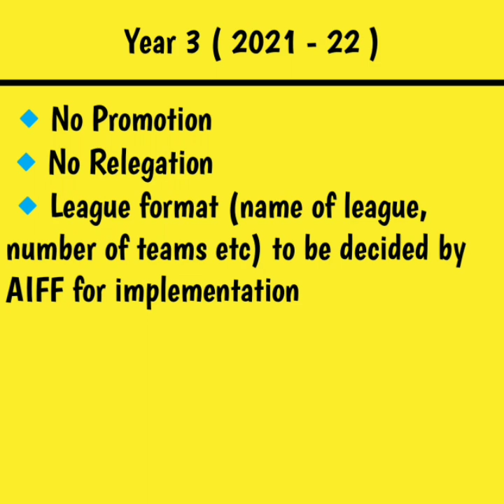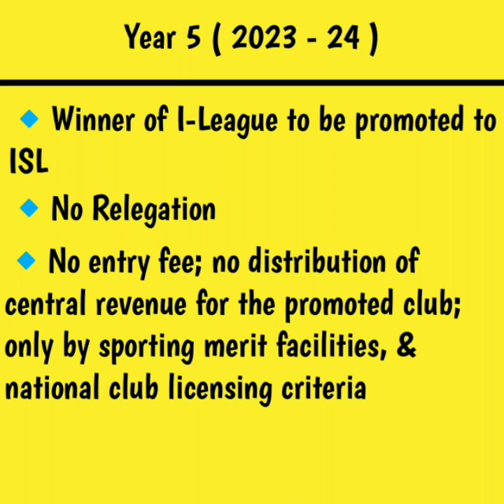കട്ട വെയ്റ്റിംഗ് 😇 | Indian Football Road Map | I league - ISL Merger | AIFF | 90 Second Football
🔵How AIFF designed Roadmap for Indian Football .. Let's Explain..

🔵When ISL - I League Merger will Happen ?

📣Zone 14 is a Youtube Channel Focus On  Football Analysis Especially Kerala Blasters FC

🔼And also Best Channel To learn Football Tactics In Malayalam